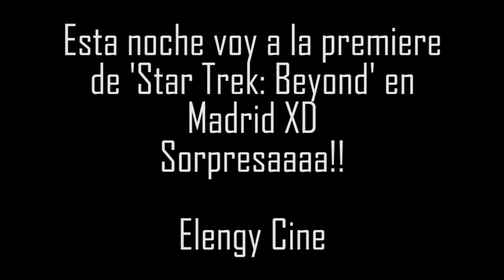Crítica - 'Mascotas'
Después de los Minions llega... más decepción.